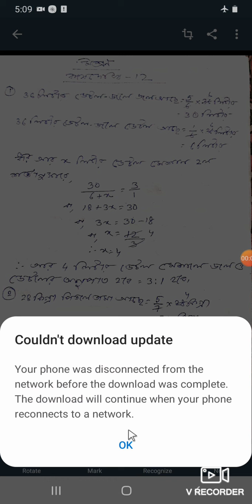Mixture (মিশ্রণ) | Numberless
Teacher of Jamalpur girls' high school-: Panchali Mondal